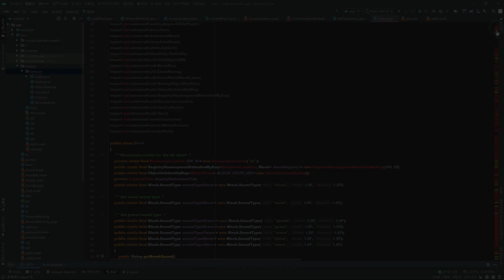Toolbox IT(Infinite Time) 1.16.210.05 Premium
Note : Please use newest Minecraft